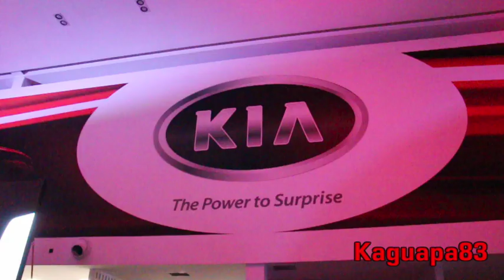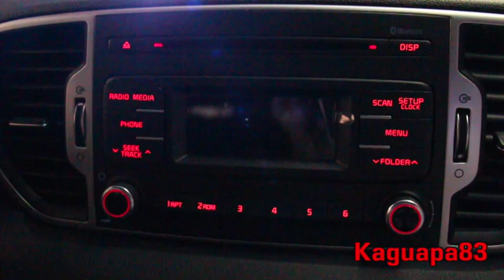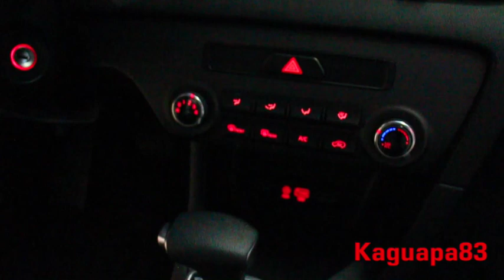KIA SPORTAGE 2017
PRESENTACIÓN KIA SPORTAGE 2017 EN GALERIAS GUADALAJARA.